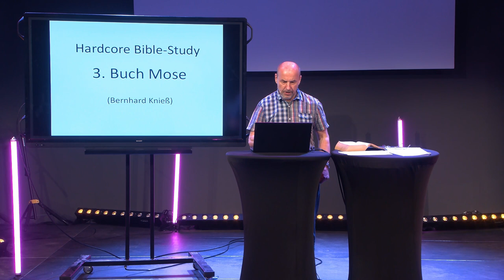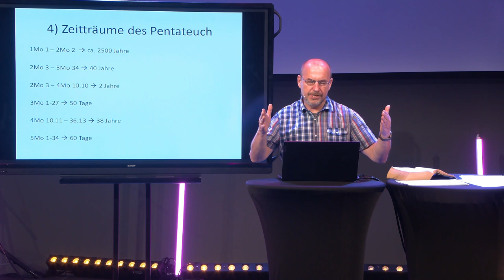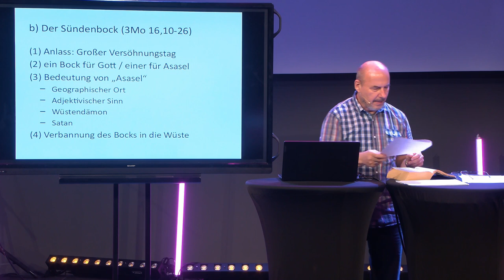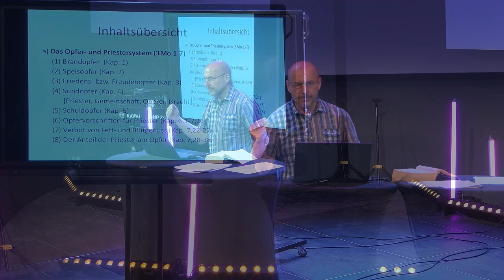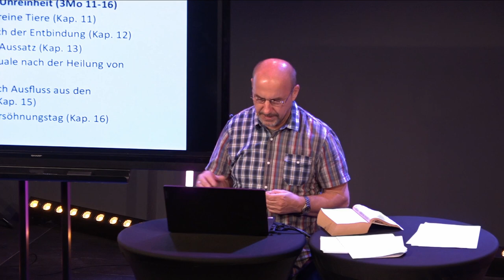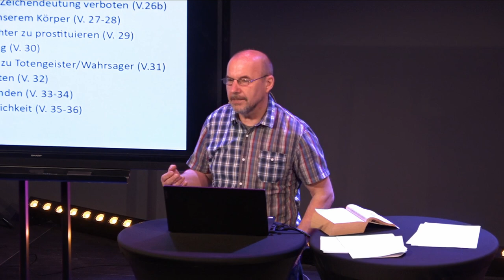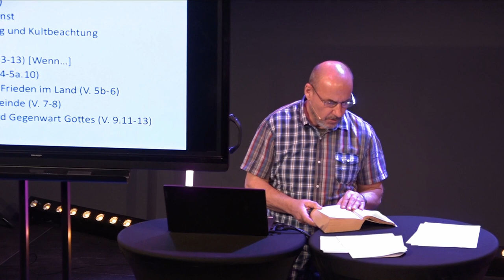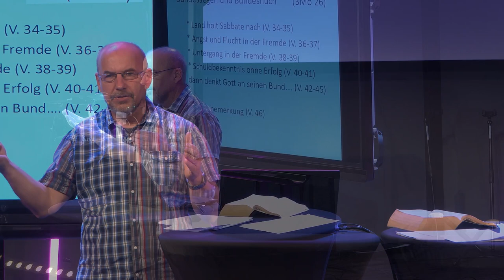3. Mose - Biblestudy | Bernhard Knieß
Eine Bible Study zum Thema "Gottes Heiligkeit" von Bernhard Knieß.